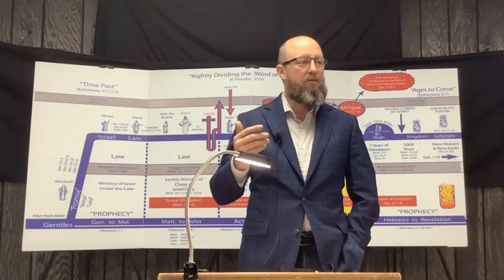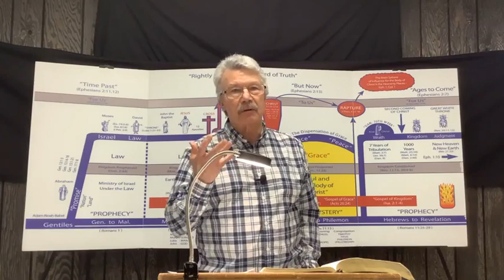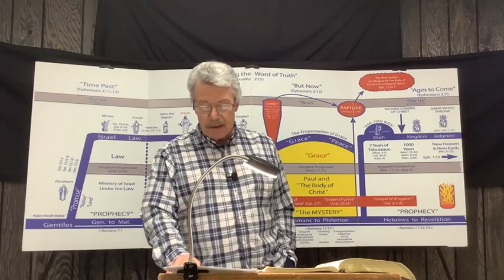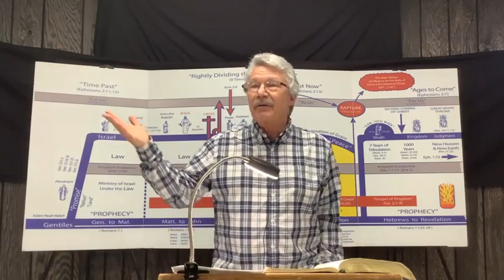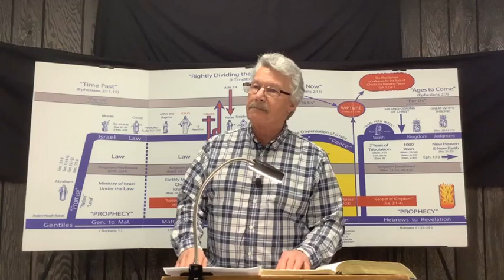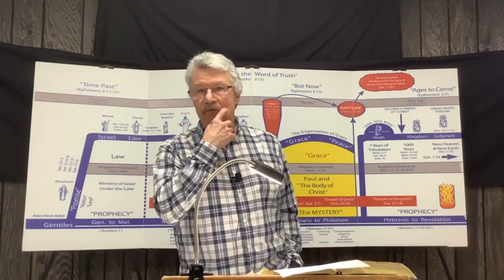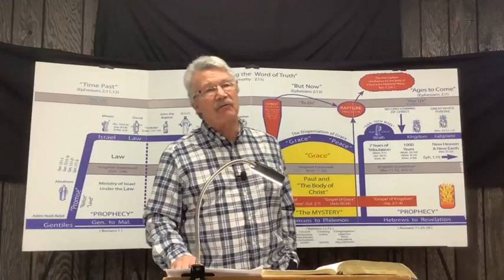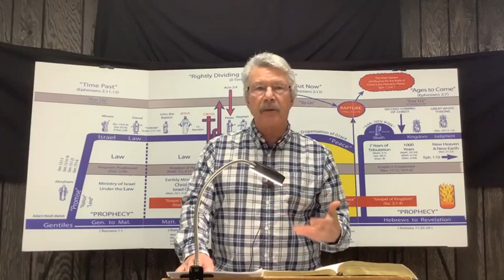1 Thessalonians Lesson #170